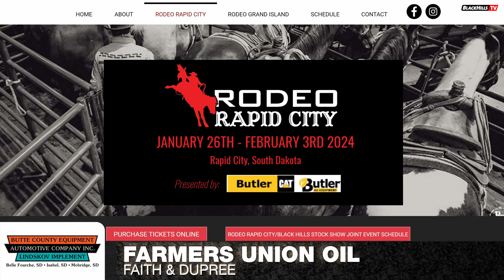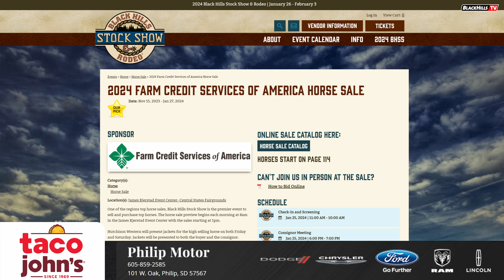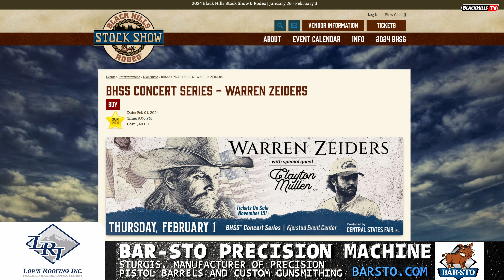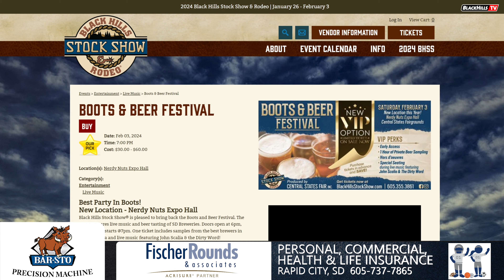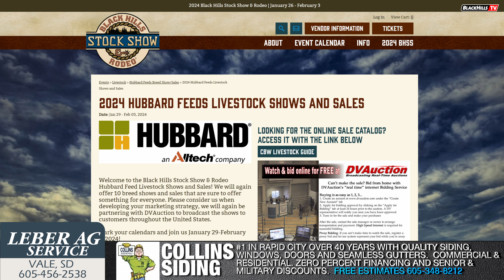Black Hills Stock Show 2024 preview with Ron Jeffries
The Black Hills Stock Show & Rodeo in Rapid City runs January 26 through February 3, 2024.